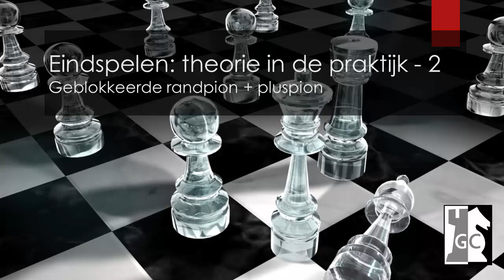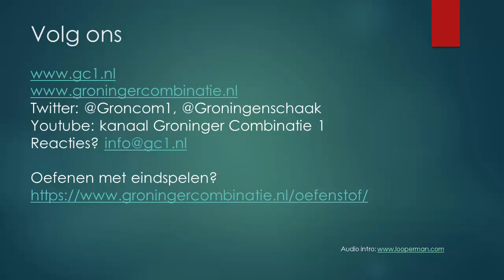Eindspelen, theorie en praktijk (2)